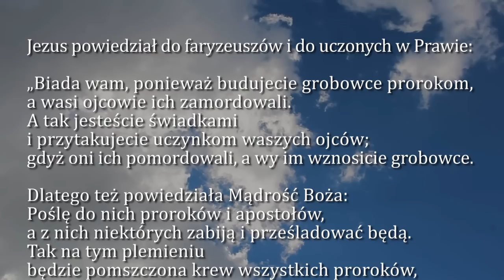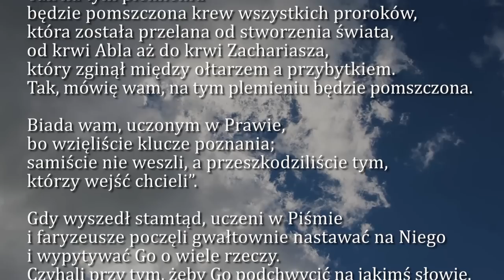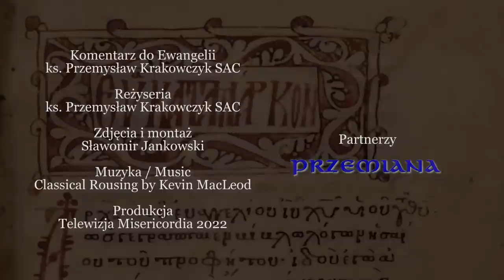Dobra Nowina na dziś | 13 października - bł. Honorata Koźmińskiego, prezbitera